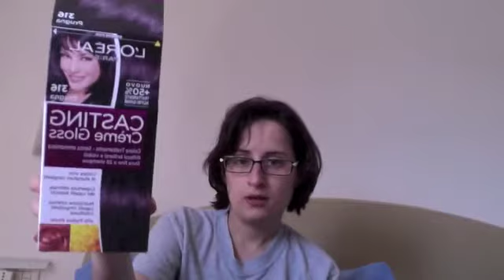Prodotti finiti: corpo&capelli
*VIDEO VECCHIO VECCHI MA QUESTO PASSA IL CONVENTO :D*
Prodottoi in ordine di citazione: